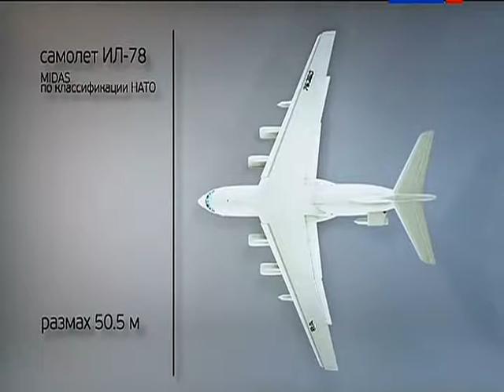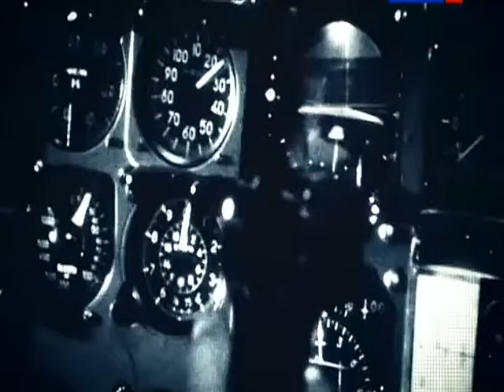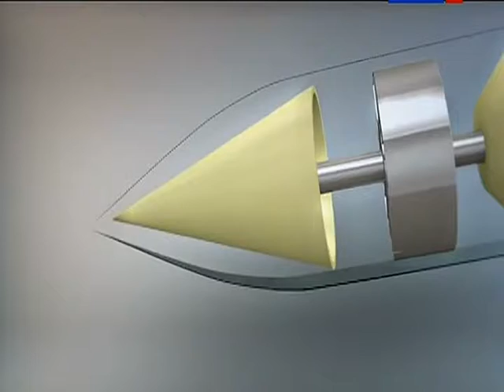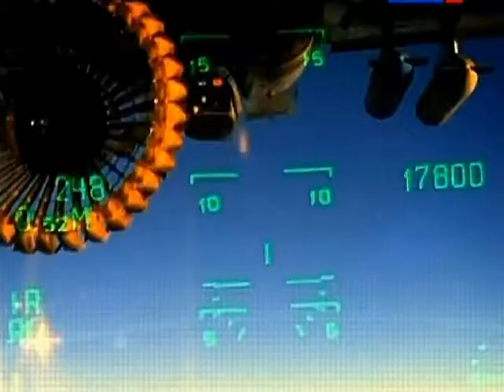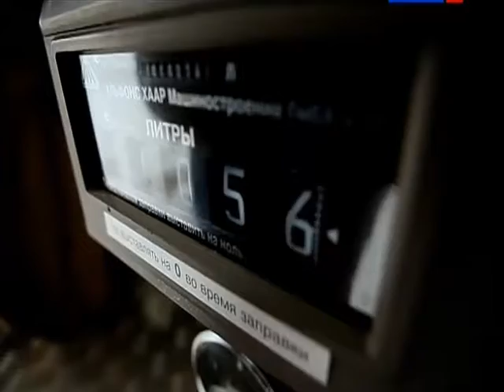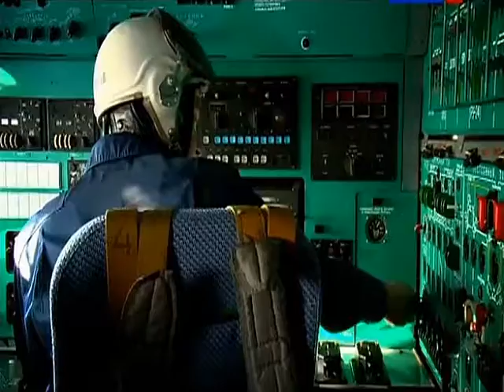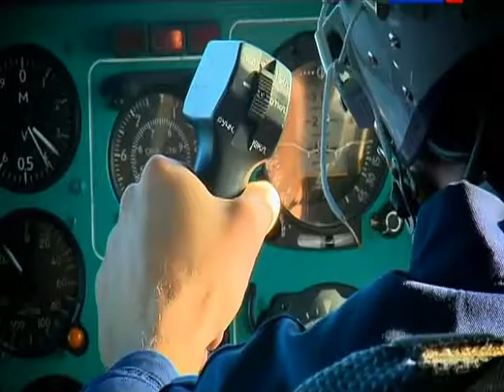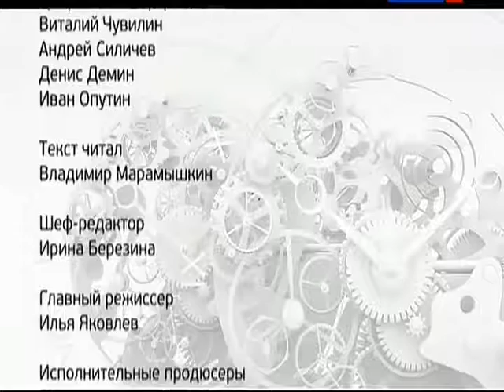130 BSk Dozapravka toplivom v vozduhe